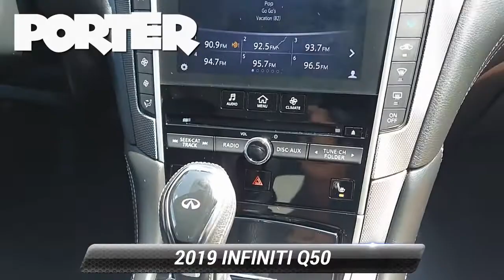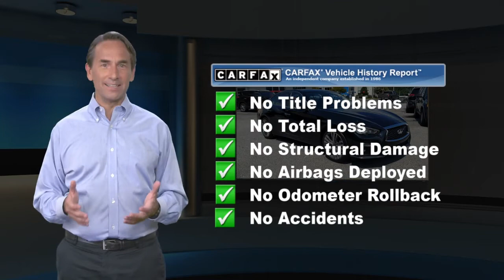Certified 2019 INFINITI Q50 3.0t SPORT, Newark, DE I21139A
MIDNIGHT BLACK, GRAPHITE, LEATHER-APPOINTED SEATING SURFACES, [S55] LITERATURE KIT, [E10] PREMIUM PAINT, Window Grid Diversity Antenna, Wheels: 19 x 8.5 Aluminum-Alloy, Valet Function, Trunk Rear Cargo Access, Trip Computer, Transmission: 7-Speed Automatic w/Overdrive -inc: manual shift mode and INFINITI drive mode selector. This INFINITI Q50 has a strong Twin Turbo Premium Unleaded V-6 3.0 L/183 engine powering this Automatic transmission.*These Packages Will Make Your INFINITI Q50 The Envy of Your Friends *Transmission w/Driver Selectable Mode and Sequential Shift Control w/Steering Wheel Controls, Tires: P245/40R19 AS Run-Flat Performance, Tire Specific Low Tire Pressure Warning, Speed Sensitive Rain Detecting Variable Intermittent Wipers, Smart Device Integration, Siriusxm Traffic Real-Time Traffic Display, Side Impact Beams, Seats w/Leatherette Back Material, Right Side Camera, Restricted Driving Mode, Remote Releases -Inc: Power Cargo Access and Power Fuel, Remote Keyless Entry w/Integrated Key Transmitter, 2 Door Curb/Courtesy, Illuminated Entry, Illuminated Ignition Switch and Panic Button, Rear Cupholder, Rear Child Safety Locks, Radio: INFINITI InTouch Navigation -inc: INFINITI InTouch services, AM/FM/HD/CD w/MP3 playback capability, Radio Data System (RDS), speed sensitive volume control, 2 USB connection ports for iPod interface, flash drive or other compatible devices, SiriusXM radio w/3-month trial subscription, SiriusXM Travel Link w/4-year complimentary trial subscription, SiriusXM Traffic including real-time traffic information, Bose performance series audio w/16-speakers w/Bose Centerpoint simulated surround steering wheel-mounted audio controls and Bluetooth streaming audio, Radio w/Seek-Scan, MP3 Player, Clock, Aux Audio Input Jack and Voice Activation, Proximity Key For Doors And Push Button Start, Predictive Forward Collision Warning w/FEB, Power Tilt/Telescoping Steering Column, Power Rear Windows.* Visit Us Today *Stop by Porter Nissan located at 303 E Cleveland Ave, Newark, DE 19711 for a quick visit and a great vehicle!

[RLVID:4870:54b69e13c89a641c:d35842d9bbf148de:1]